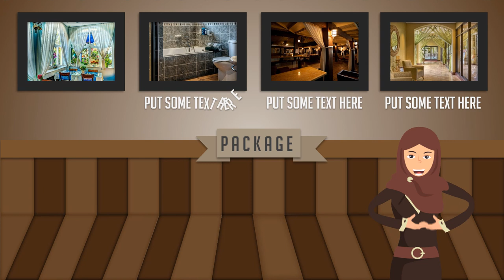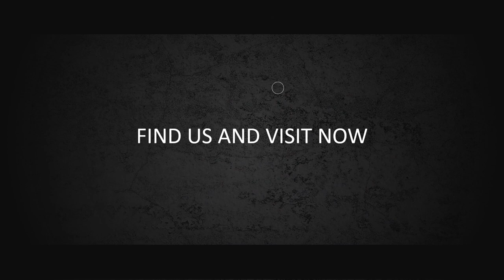Iklan Grand Hotel Islami, Penginapan, Promosi Hunian, Promo Perumahan, Kontrakan, Cewe Jilbab